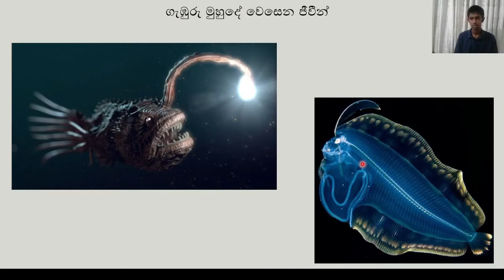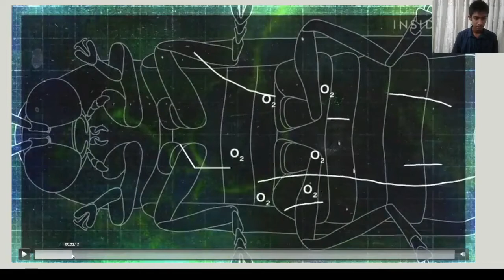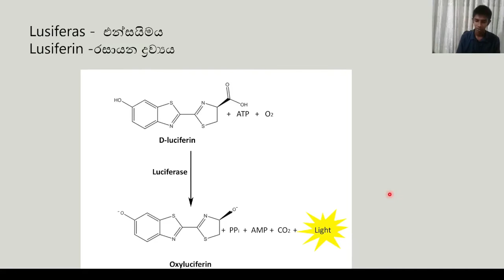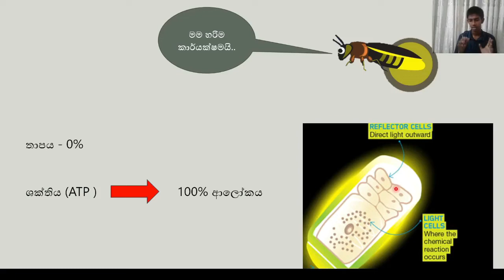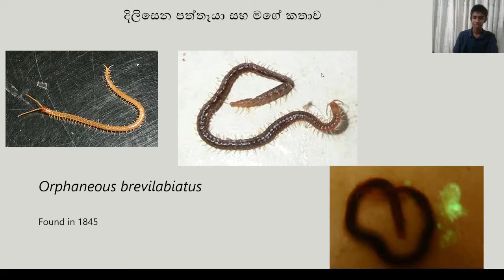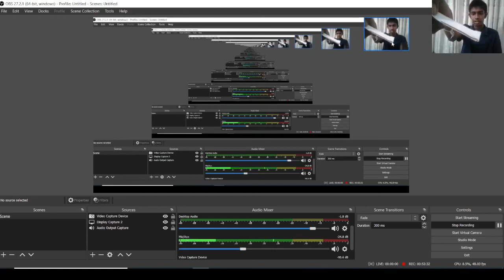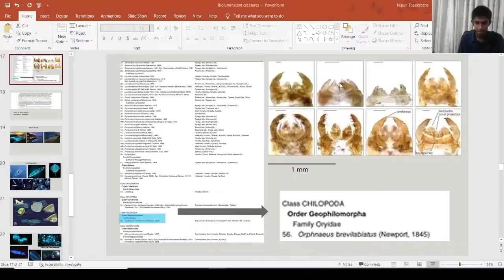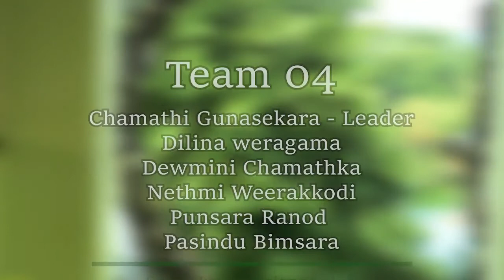The Glowing Mystery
සීවලී කණිෂ්ඨ විද්‍යා සංගමය විසින් පවත්වන ලද The Glowing Mystery යන ආකර්ෂණිය වැඩසටහන